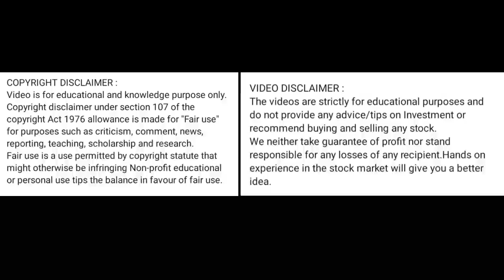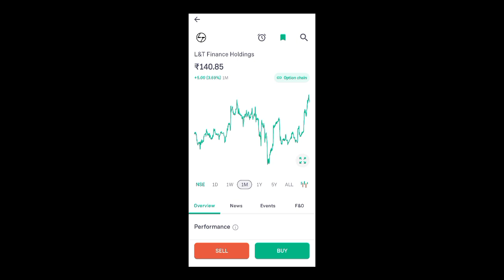l&t finance share price today I l&t finance share latest news today l l&t finance share news today